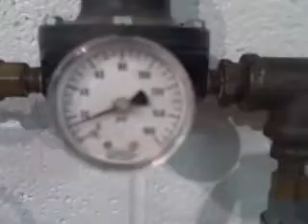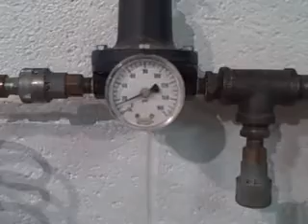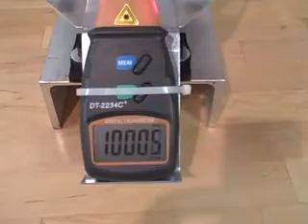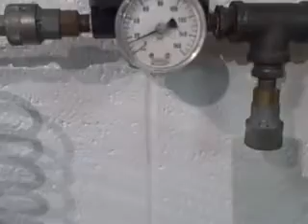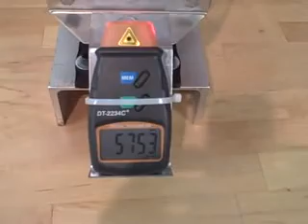Homemade Tesla Turbine @ 15 psi.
Running my homemade Tesla Turbine at 15 psi, just to see how fast...surprised that it makes it to 10,000 rpm.